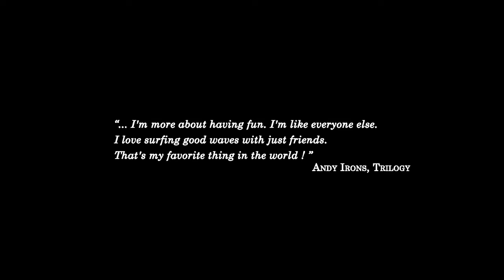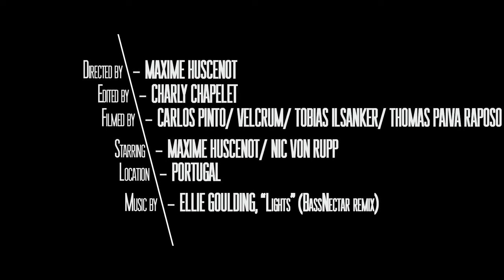Neighbourhood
Maxime visiting his good friend Nic in Portugal, his playground.
Directed by MAXIME HUSCENOT
Edited by CHARLY CHAPELET
Filmed by CARLOS PINTO / VELCRUM / TOBIAS ILSANKER / THOMAS PAIVA RAPOSO
Starring MAXIME HUSCENOT & NIC VON RUPP
Location : PORTUGAL

surf jbay live aspworldtour billabongpro asp fiji pipe travel wjc photos save_japan ilike hawaii gopro beach supwar women webcast specialneeds dining zaf traveling photo free philippines manhattan burleighheads ghana surfing ericeira wct wt kelly slater andy irons contest super cave waves hurley monster red bull xxl surfer mag magazine transworld world san francisco ocean beach barrel wipout francisco alves rip curl portugues costa de caparica rob machado modern collective innersection taylor knox kai otton neville mr smith jordy oneill oneil freak vimeo hugo pinheiro pinheirinho bodyboard BB vasco ribeiro kikas frederico morais kopke red bull tomas fernandes billabong winter session sessions pukas barcelona g star super brand superbrand polen tractor js coxos ericeira ruben gonzales surftotal old age man snappers roxy tyler wright pro champion 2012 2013 skate skating grom groom king of rip curl posca peniche nacioal onda de rita ruben gonzalez eduardo deeply lost tv gudauskas bobby martinez taylor knox Spring swells on the California coast. Starring Chris Ward, Bobby Martinez, Jeremy Carter, Daniel Shea, Jonah Carter, Malia Ward, Victor Done, Tanner Gudauskas, Nate Yeomans, Andrew Doheny and Ian Crane lego playmobil eagle azores acores açores madeira island islands ilha ilhas jonathan gonzalez margaret ian gentil billabong mitch rides chilli superbrand go-s tv go s best of 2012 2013 matt banting Dimitri ouvré Rudy marechal Thomas Oueld El Maallem Pv laborde Patrick beven riding france west south contest campeonato junior esperanças groms luis perloiro simao penha peniche wqs wct ct globe teresa abraços fiji volcom moche tmn liga reef pro edgar nozes etnies wilko wilkinson hawaii havai coxos gony gonzalo Zubizarreta bells beach mick fanning taj burrow MAXIME HUSCENOT NIC VON RUPP semente surfboards